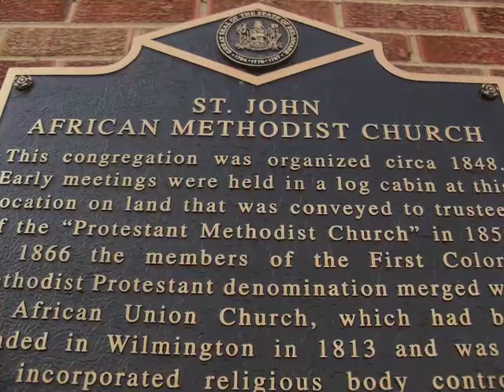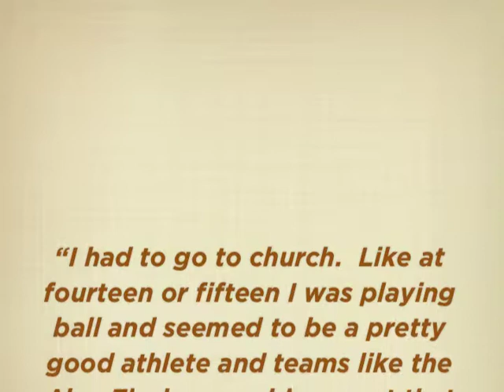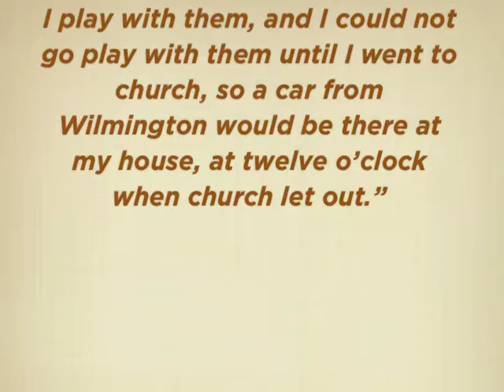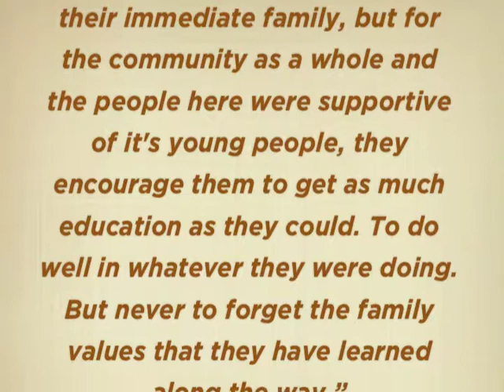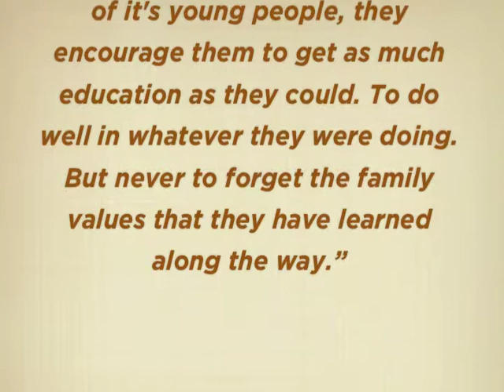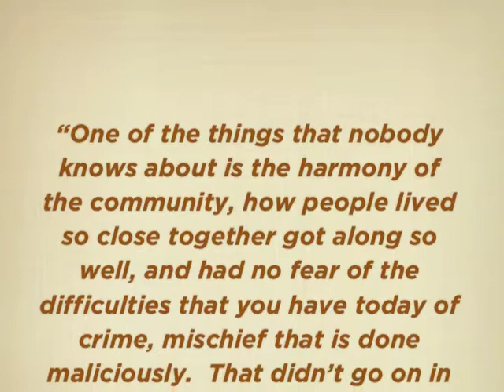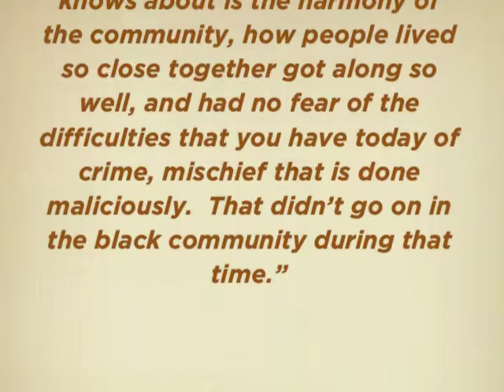New London Walking Tour - St. John Church